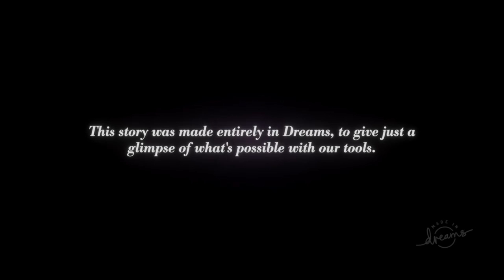DREAMS! Player Made Content!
Dreams

Only For The PS4

Create, share and collaborate on anything from games to gadgets, music to movies, puzzles to paintings and more - all from your sofa.

Player made content being played by SycoeJoe.